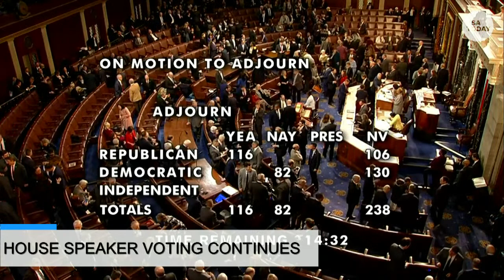Watch: House of Representatives continues speaker vote into day four | USA TODAY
As the first week of the 118th Congress comes to a close, a House speaker has not yet been selected.

Though House GOP leader Kevin McCarthy has consistently won a majority of Republican votes, some 20 conservatives refuse to cast votes in his favor, preferring candidates like Rep. Byron Donalds, R-Fla., or Rep. Kevin Hern, R-Okla. Without those votes, McCarthy is short of the votes needed to win the powerful position.